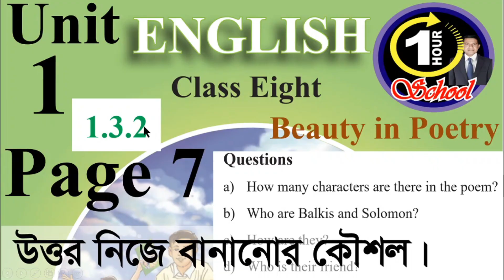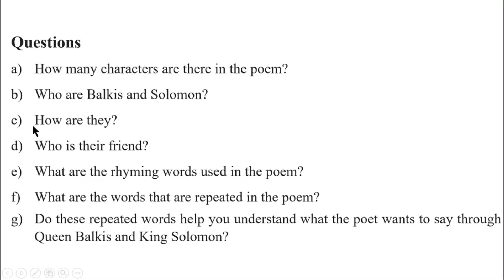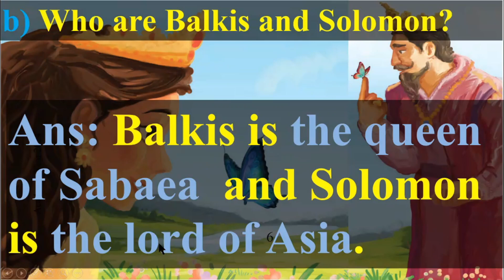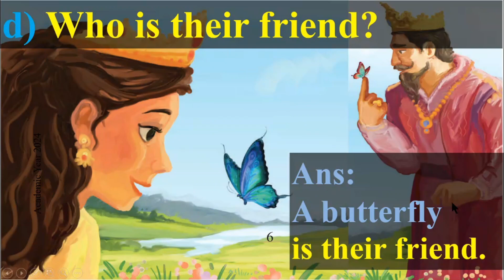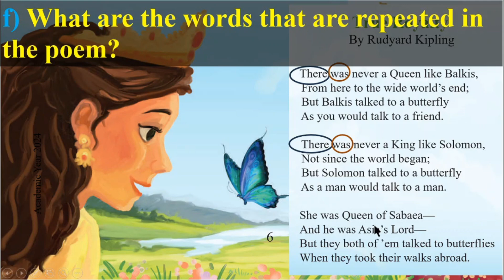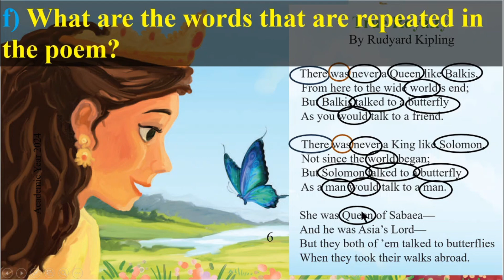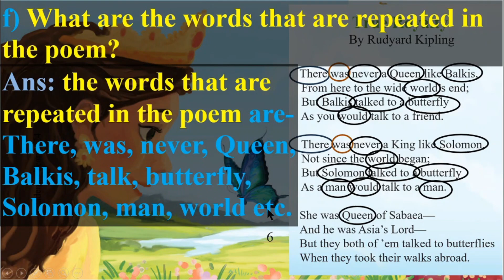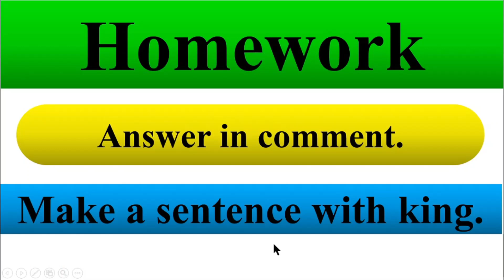ইংরেজি ৮ম শ্রেণি অধ্যায় ১ লেসন ১.২.২ পৃষ্ঠা ৭, Question Answer ইংরেজী ১ম পত্র ৮ম, ইমাম আজম